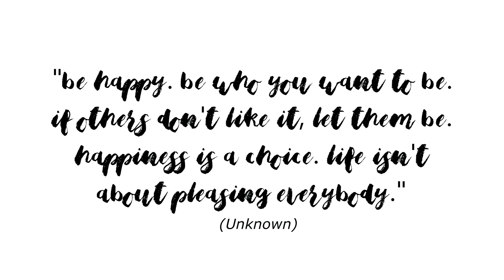Facts About Me! || 20 (minus 1?) Things You Should Know About Mark Ferguson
Opo, totoo po. Ang tren ang dahilan ko sa paggising araw-araw. ♡

Hi! Na-enjoy niyo bang makilala ako? It was nice introducing myself to you all, kaya next time naman sana kayo rin makilala ko! :)

｡･:*:･ﾟ★,｡･:*:･ﾟ☆

(Don't worry, 'di po ako nananakit. Hehe.)

｡･:*:･ﾟ★,｡･:*:･ﾟ☆

(´｡• ᵕ •｡`)

｡･:*:･ﾟ★,｡･:*:･ﾟ☆